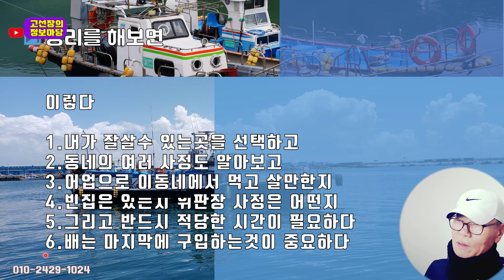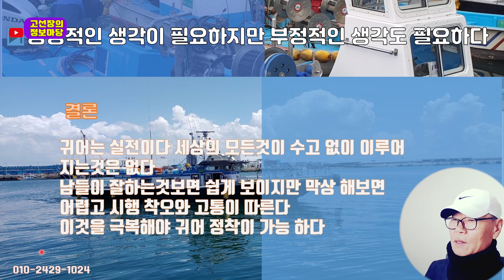사람사는동네 뭐 다를게 있겠어?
희망을 품고 이영상을 봅시다